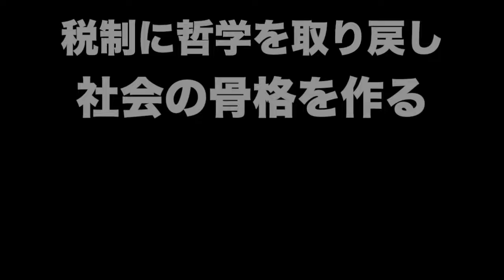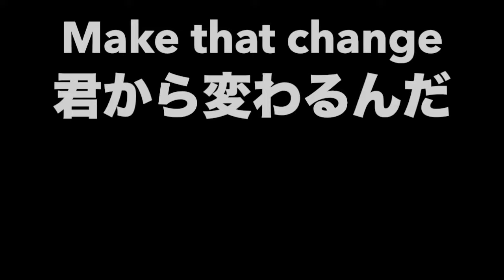れいわ新選組 大西つねき 軽減税率・インボイス制度で失われる大切なものとは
オリジナル全編はこちら